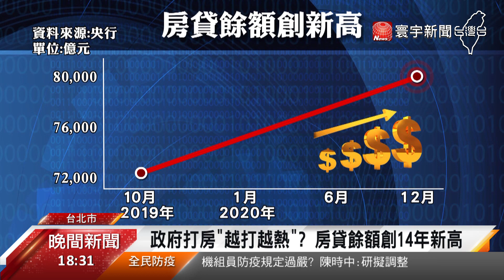政府打房越打越高? 高房價帶動「老公寓」市場｜寰宇新聞20210225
雖然朝野都說要打炒房，但是台灣的房價卻還是越飆越高。根據統計，去年買屋最大宗是35歲到45歲的買方，而且平均入手總價不到1500萬，貸款成數又直逼8成。專家分析，公寓低總價和低公設是最大誘因，因此就算政府積極打炒房，房市的熱度仍不降反升。